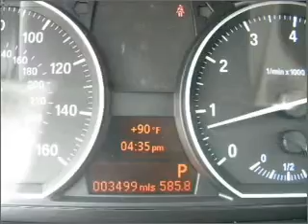2011 BMW 128i - Ft. Lauderdale FL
Year: 2011
Make: BMW
Model: 128i
Trim: Coupe 2D
Engine: 6 cylinder 3.0 liter
Transmission:
Color: Alpine White
Mileage: 3499
Address:
1400 South Federal Hwy